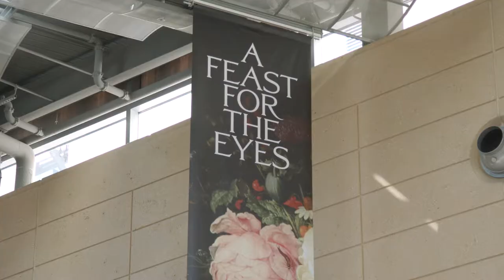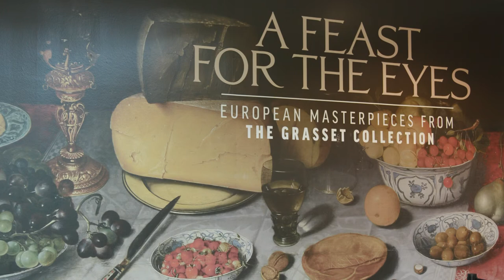St. Petersburg Museum of Fine Arts "A Feast for the Eyes" Exhibition